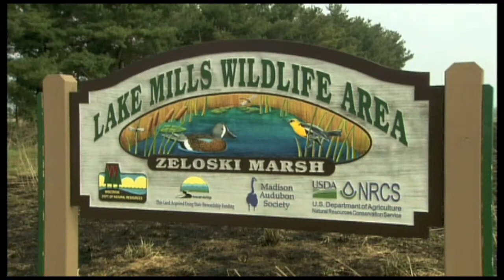Crane Count -- From On the Trail, An In Wisconsin Special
Every spring, the International Crane Foundation of Baraboo sponsors an early morning count of sandhill cranes in Sauk County, Wisconsin. This once rare bird has again flourished with the help of organizations like this.

This program from Wisconsin Public Television explores the people and places integral to the Great Wisconsin Birding and Nature Trail -- a trail system reaching every area of the state. The show premieres on WPT at 7 p.m., Thursday, March 12.